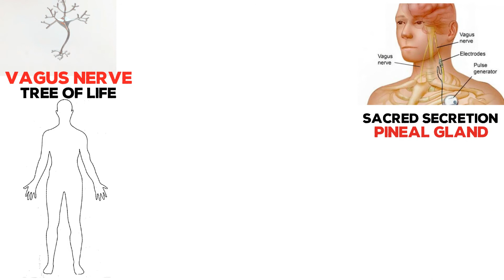GENESIS & INTRO - The AMAZING Sacred Secretion / Christ Oil / Chrism (part 1)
Or search The AMAZING Sacred Secretion / Christ Oil / Chrism (Part 2)